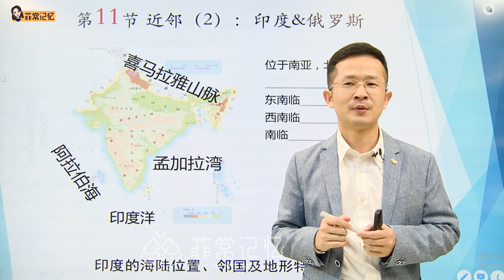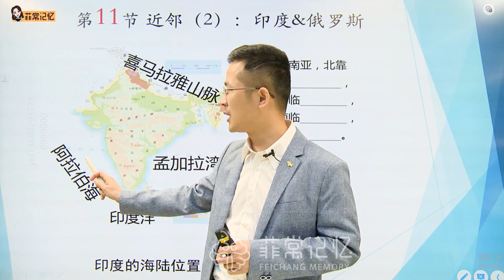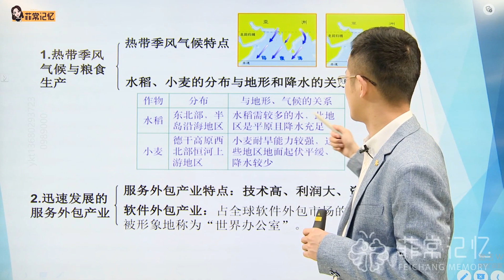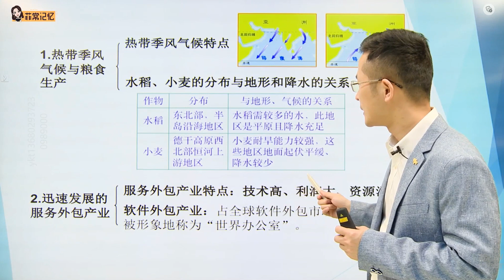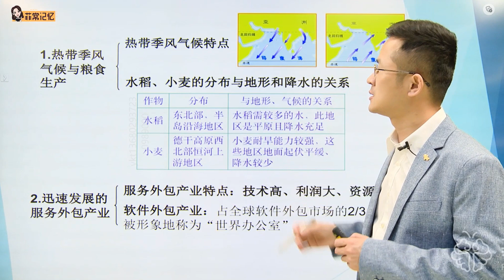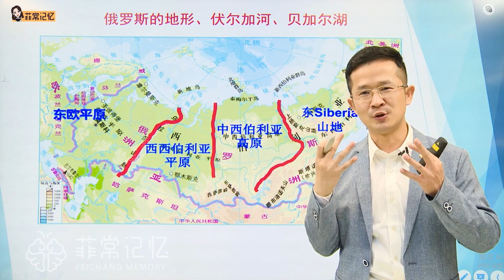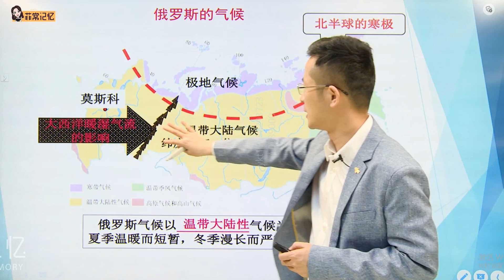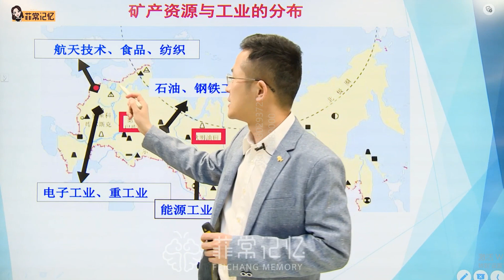第11节 近邻（2）：印度和俄罗斯